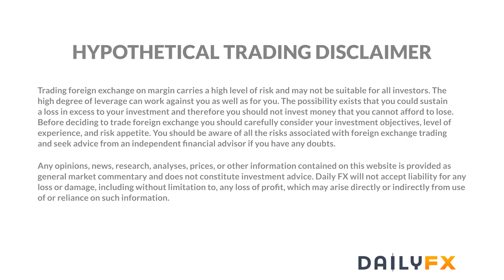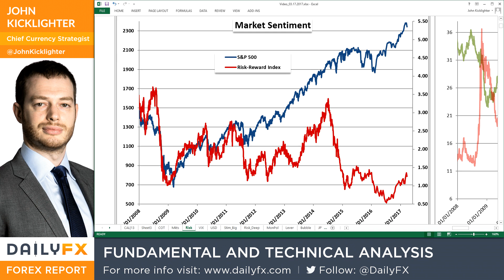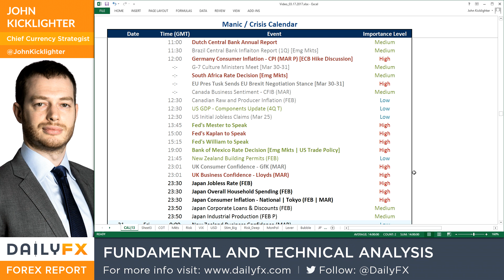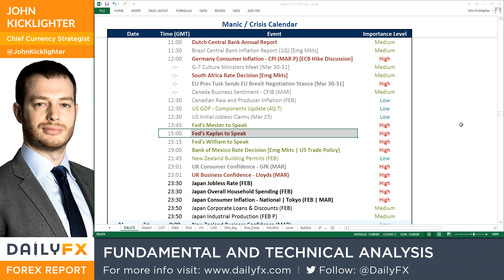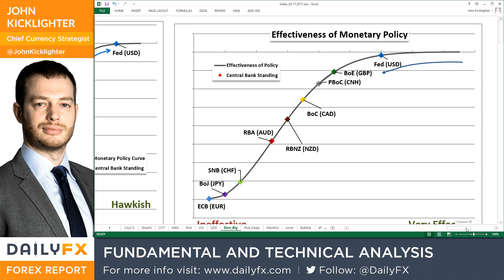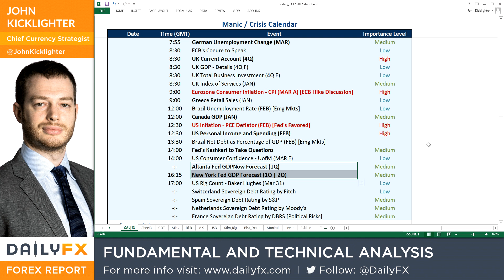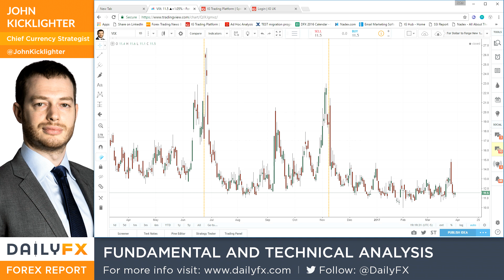Forex Trading Video: EUR/USD Ready for Another Fundamental Push Amid Sharp Decline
Talking Points:

• The EUR/USD's three-day drop through Thursday has been the steepest this year
• Remarks from the Trump administration considering penalties for FX manipulators finds a calm and circumspect market
• Top event risk Friday includes the US PCE deflator, Eurozone CPI, Japanese inflation, Canada GDP and UK current account